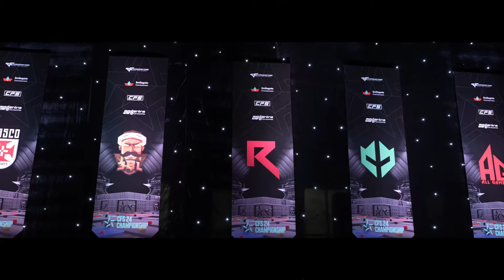REACAP GIẢI ĐẤU CFS SUMMER CHAMPIONSHIP 2024